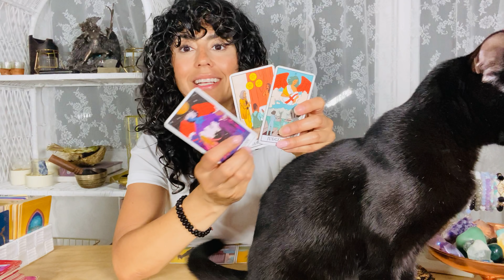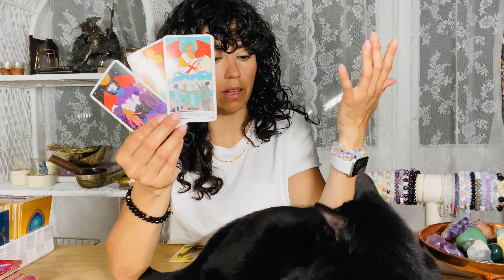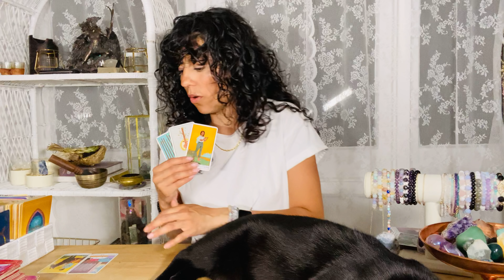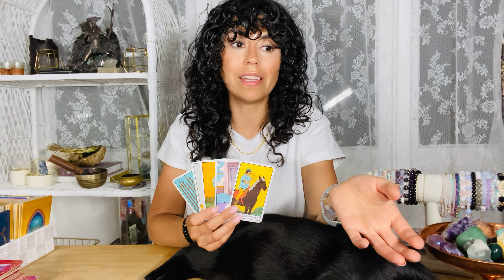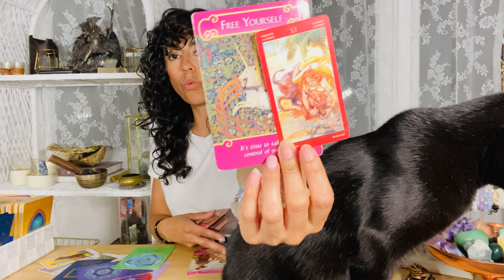PISCES | O.M.G! MAJOR VICTORY IS YOURS!| YOU NEED TO PREPARE FOR THIS! | MID JUNE 2021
Hey PISCES welcome to your MID JUNE 2021 TAROT READING. This may resonate with you if you have PISCES Sun, Moon and rising. PISCES, in JUNE O.M.G! MAJOR VICTORY IS YOURS!| YOU NEED TO PREPARE FOR THIS!

DECKS I USE:

✨Moonchild Tarot
✨Shadowscapes Tarot